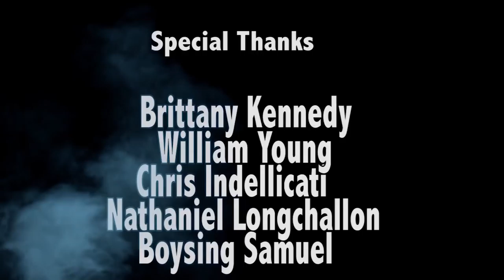DOCTOR X | Cest la Vie New York | Official Video 2017 | By Dj.IKK